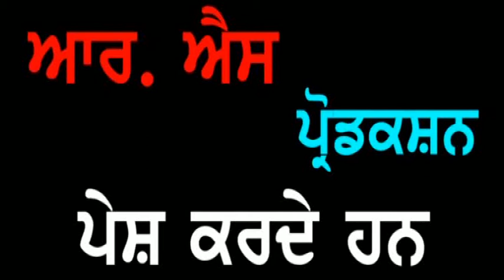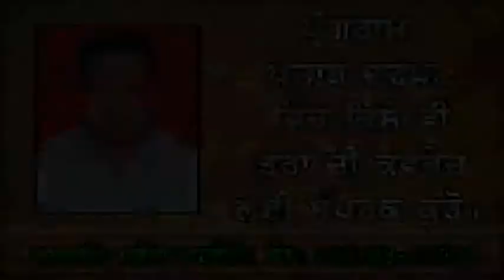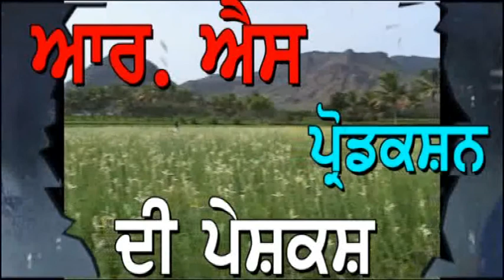Punjab Darpan 22 06 2018 Smt. Ram Piyari Pathankot